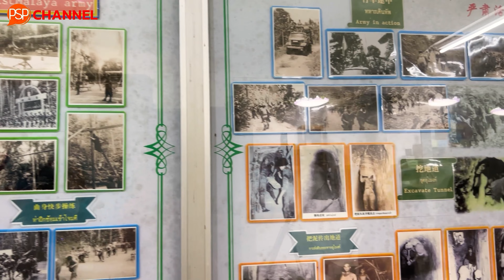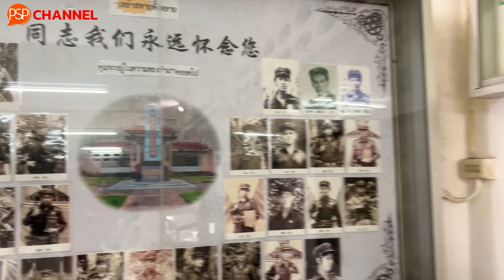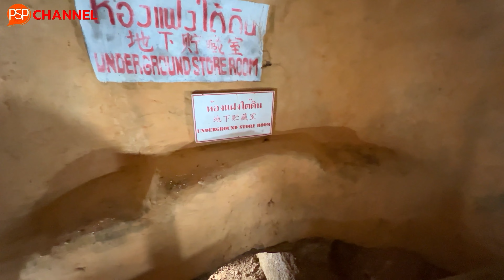รักเบตง หลงปีนัง Ep.3 ทะเลหมอกอัยเยอร์เวง อุโมงค์ปิยะมิตร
เช้าวันนี้พวกเราตื่นแต่เช้ามืดครับ เพื่อเดินทางไปขึ้นสกายวอล์คชมทะเลหมองที่อัยเยอร์เวงกันครับ ปรากฎว่าเป็นวันที่ฝนตกหนักและมีลมแรง เป็นอันว่าเราได้แห้วมากินแทนครับ ลุงตุ้ยเลยนำFootageเก่าที่เคยถ่ายไว้มาตัดต่อให้ไดดูกันเล็กน้อยครับว่า ทะเลหมอกทีนี่สวยยังไง จากนัน้พวกเราเดินทางต่อไปชมอุโมงค์ปิยะมิตร อุโมงค์แห่งมิตรภาพหรือความสูญเสียหรือความอาดูรหรือเป็นอนุสรณ์แห่งการเมืองระหว่างปรเทศที่มีเบื้องหลัง?